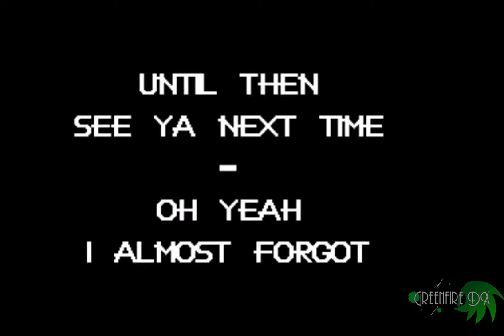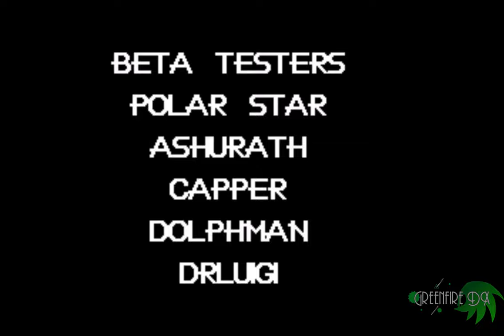Sonic Overdrive - Sage'23 Demo